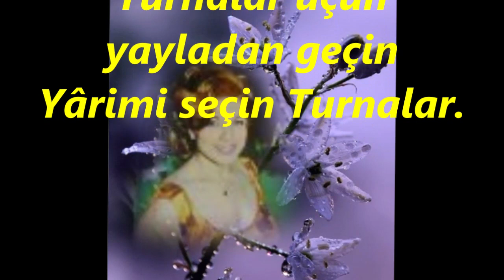Mediha DEMİRKIRAN-Yeşil Gözlerinini Ufkuma Gerki (HİCAZ)R.G.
SOLİST:
*MEDİHA DEMİRKIRAN*
VİDEOYU YAPAN
*RECEP GAYRETLİ*
GÜFTE:  RAMAZAN GÖKALP ARKIN
BESTE:  SADETTİN KAYNAK
USUL:  CURCUNA
MAKAM:   HİCAZ
Yeşil Gözlerini Ufkuma gerki
Bahar geldi diye Türkü söyliyem
Sarı saçlarını yüzüme serki
Koklayıp öperek yaz geldi diyem
Turnalar uçun yayladan geçin
Yârimi seçin Turnalar
Gurbet elde kaldım Hâlim nicedir
Derdim şu dağlardan daha yücedir
Ayrılık sevene  bilmecedir
Çözemedim bilmeceyi neyleyim
Ekinler sarardı biçtik güz geldi
Hâskk’a şükür bu yıl bire yüz verdi
Nidem ki yokluğun pek öksüz geldi
Sen yeterdin ekinleri neyleyim
Yârimi seçin Turnalar.